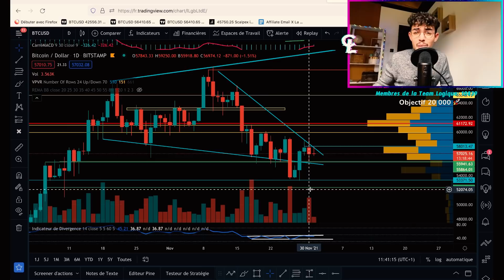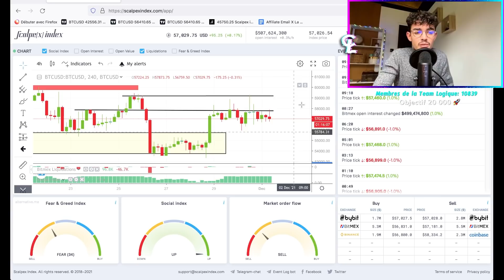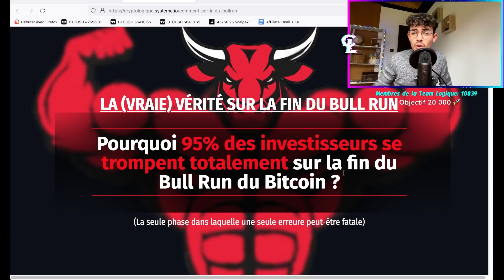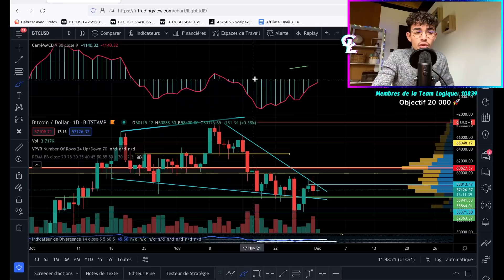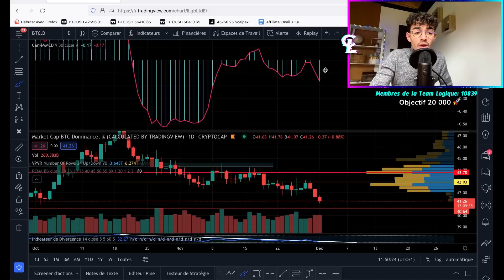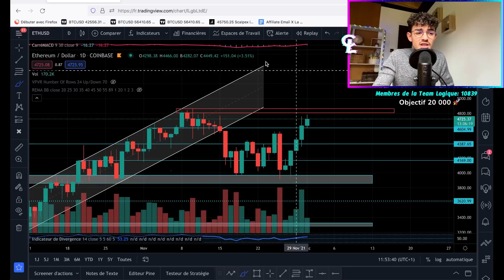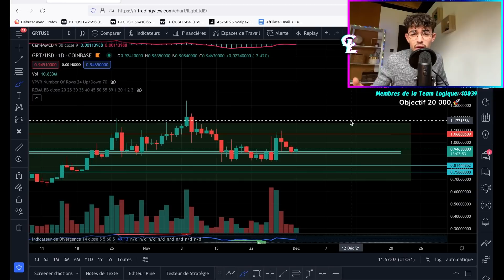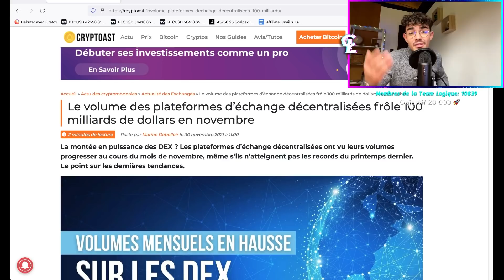Un ÉNORME mouvement se prépare sur les Altcoins ?? 🤔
Les Altcoins vont-ils continuer de surperformer le Bitcoin longtemps ?? Avons-nous ici une nouvelle particularité de ce Bull Run ??

Le Bitcoin consolide sous une zone de résistance importante, comprenant la borne haute de son wedge, mais aussi un spike de volume profile important. Ethereum continue de bouillonner juste en-dessous de son ATH et continue de gagner en force avec une Bitcoin Dominance qui s'affaiblit. Les Altcoins représentent une très grosse opportunité sur cette deuxième phase du Bull Run, les patients seront toujours récompensés. Mais est-ce vraiment le moment de se défaire de ses Bitcoin pour sauter sur les performances des Altcoins??

🎁 Voici votre Cadeau pour les 10 900 abonnés, merci à vous pour votre soutien au quotidien, vos likes, partages, commentaires vous êtes les meilleurs ! Le lien pour accéder au Mystérieux Grimoire de l'investisseur Crypto Monnaie ➡️

Cryptocurrency screener

Scalpex Index

Analyse de la Bitcoin Dominance

Analyse du Dollar

Analyse de Ethereum

Analyse du Crypto Total 2 (des Altcoins)

Analyse du Cro de Crypto.com

Analyse de The Graph

Analyse du Aioz

News & Actualités du Marché Crypto Monnaie

Conclusion de la Vidéo